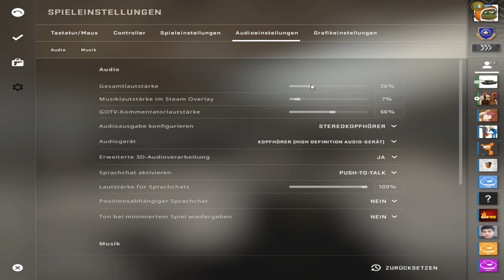Paul will auf Vögeln reiten!CSGO Wingman!